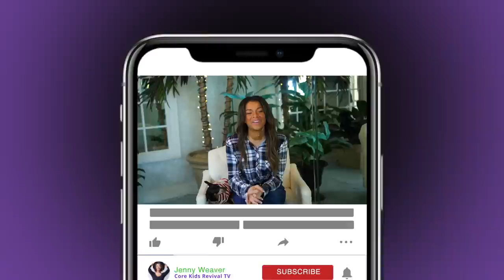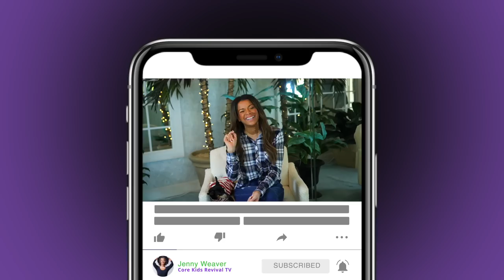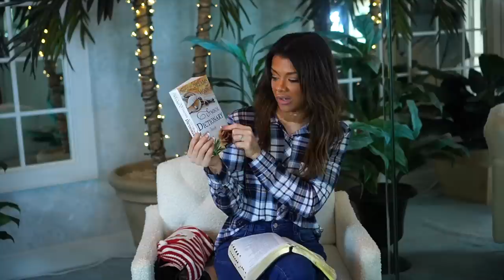CORE KIDS REVIVAL TV: UNDERSTANDING DREAMS 💭⭐️🙏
Core Kids Revival TV 📺   Watch every Saturday morning @ 10am EST

FOLLOW JENNY

BOOKS AND MORE!